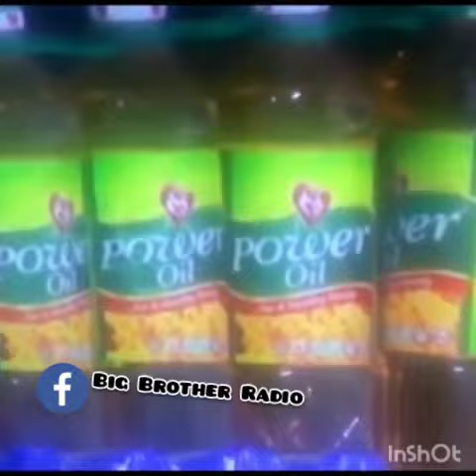hilarious video of Whitemoney singing 😂 turned into a song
Big Brother Naija Whitemoney singing 😂